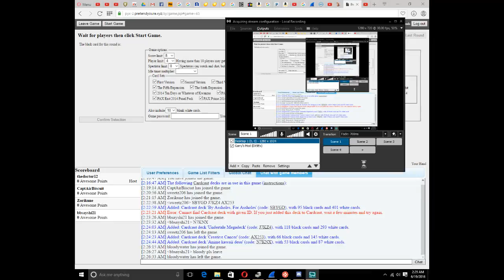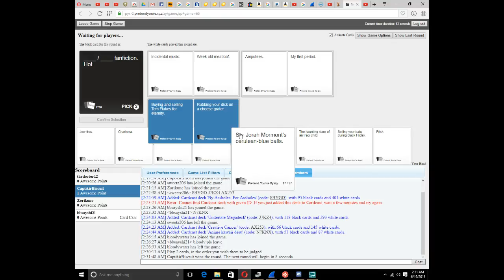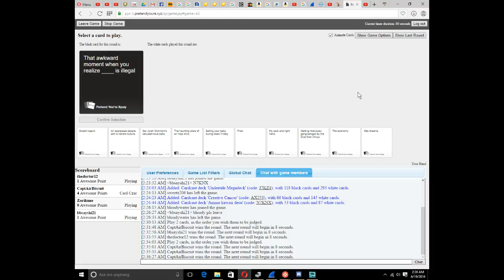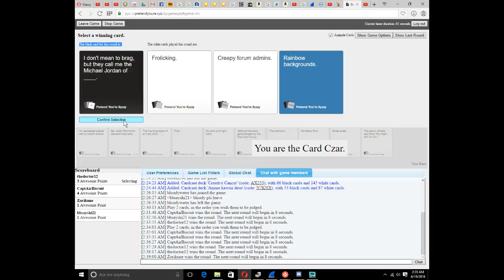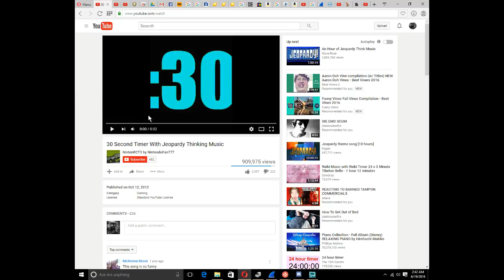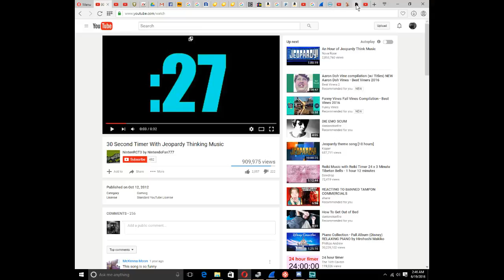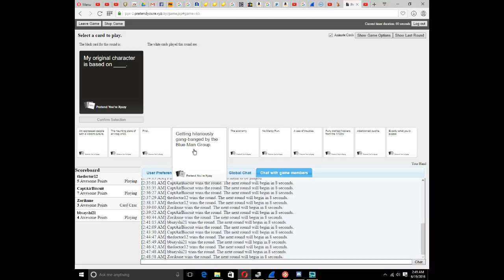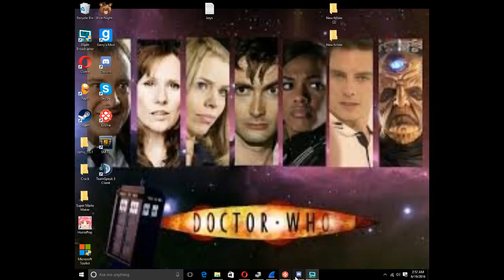Cards Against Humanity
The captains jt shaftner and zorikunes channels